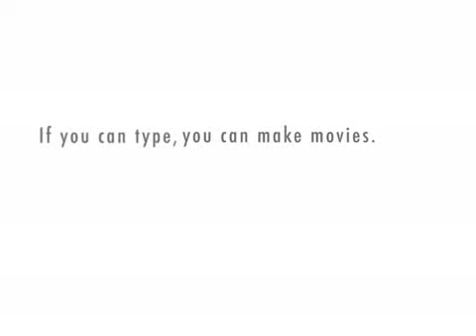Mafia wars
curious about mafia wars?   watch this instructional video!!